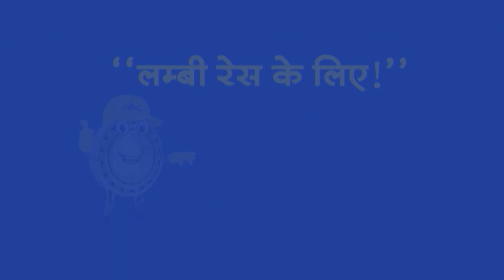Top Headlines: 7:30 AM की बड़ी खबरें | PM Modi | Kisan Andolan | Sandeshkhali | Congress